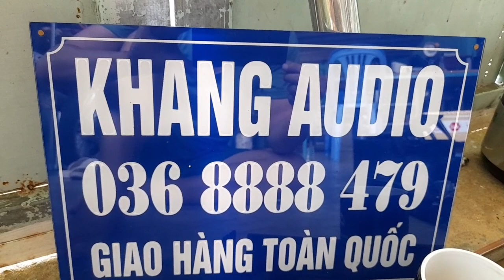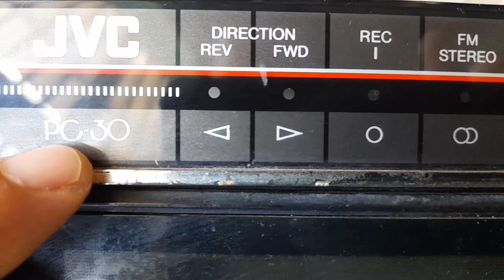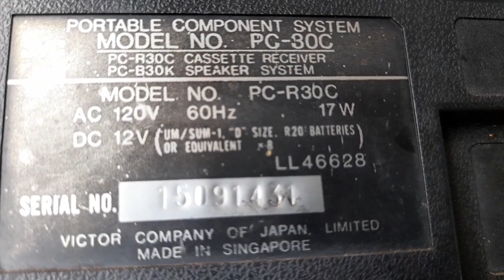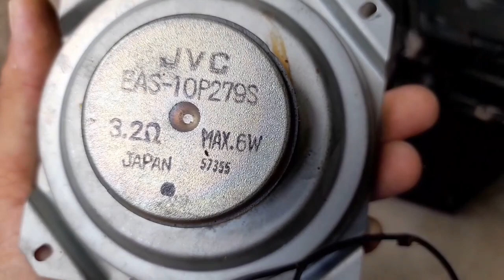ĐÀI JVC PC 30